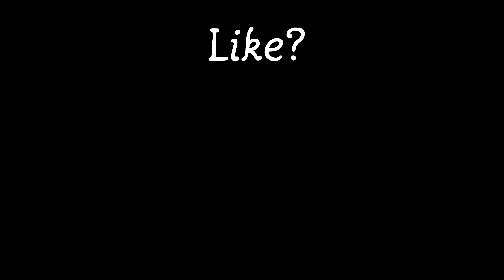🏗 THE CRANES & HARBOR | TWIG 115 HD | DROMAS FPV ⚓️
set HD ⚙️1080p | cinematic drone F light P er V iew freestyle video ❤️ enjoy 🙏see the world from a different perspective!